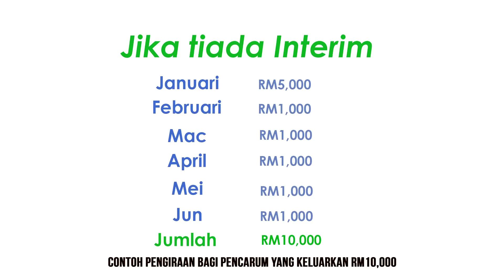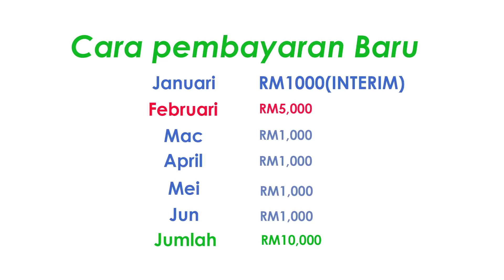Semakan i-sinar KWSP di i-akaun ada RM5000?kenapa? | saje sembang